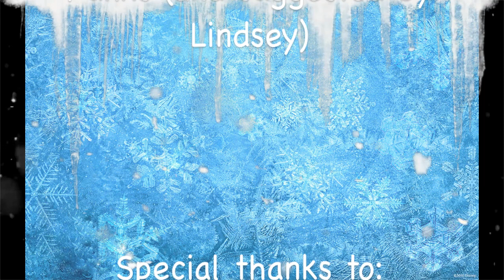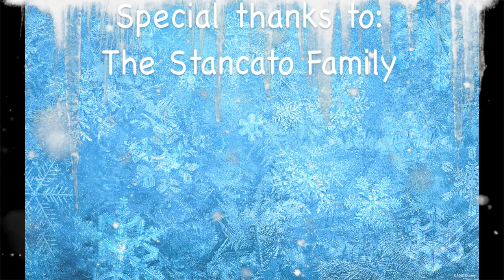Brain Freeze | Short film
3 friends. 1 contest. And a whole lot of Ice cream.

Written by Lindsey Stancato, this short film explains why (and always is) a bad idea to eat loads of ice cream fast. Hope you enjoy this comedic video, and make sure to come back soon for another masterpiece from Rock Ledge Studios.